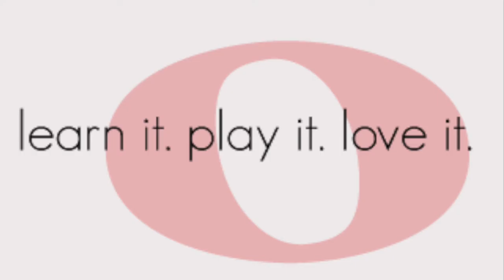Nicholas V. performs "Take Me Out To The Ball Game"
Nicholas V. performs "Take Me Out To The Ball Game" on piano at Biola University's Crowell Hall for Encore School of Music's Student Showcase on Sunday, May 31st, 2015.

562-281-PLAY (7529)